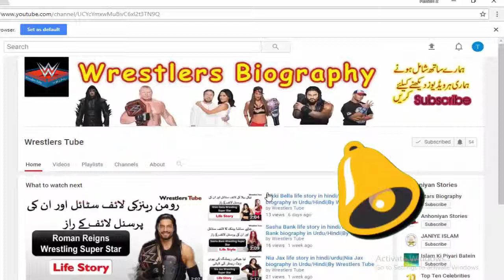10 Shocking WWE Wrestlers Who Love Dogs in Real Life | Brock Lesnar | By Wrestlers Tube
10 Shocking WWE Wrestlers Who Love Dogs in Real Life | Brock Lesnar | By Wrestlers Tube
Top 10 Shocking WWE Wrestlers Who Love Dogs in Real Life

WWE has many imtimating wrestlers who look act like they were never want the affection of a pet or even a dog. But in real life many WWE Superstars have dogs as pets and they don't mind letting the world know about it. In this Top 10 I countdown the wrestlers who you would least expect to love dogs.

You can see here all type of Wrestling Entertainment videos. Everything that you Need. Wrestling
Biography, Top Wrestling Pictures, WWE Top Wrestlers, Wrestling Funny Movements, Female
Wrestling Scandals, Wrestlers Early Life, Wrestlers Personal Life, Wrestlers Career Highlights,
Wrestlers Education, Wrestling Stunts Poses Videos, Wrestling Comedy Scenes, Wrestling Stars,
Wrestling Movies, Wrestling Lifestyle, Wrestlers Real age, Wrestlers Wardrobe, WWE (world
wrestling entertainment) Top wrestlers, Wrestling Theme Songs, Smack down Brand wrestlers, NXT
Session Videos, Wrestlers who singed WWE, Wrestlers who were died in Ring, Female Wrestling fitness
Secrets, Wrestling TV series Videos, Top 10 favourite Wrestlers All the time, Real age of male wrestlers,
Real age of female wrestlers,